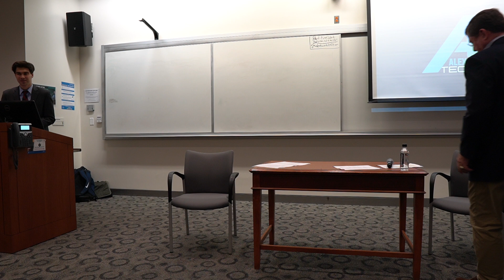The Future of Warfare Ft. Dr. Thomas Mahnken CEO of CSBA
What does the war of 2050 look like? Join our conversation with Dr. Thomas Mahnken, CEO of CSBA and EJ Herold of IISS as they discuss what the future of war will look like and how American and its allies can prepare.

This is a presentation of the GWU Alexander Hamilton Society, a non partisan organization dedication to tackling the toughest issues facing international affairs today.

Chapters:
0:00 Introduction by GWU President Mark S. Wrighton
13:00 Speaker introduction
15:11 Conversation